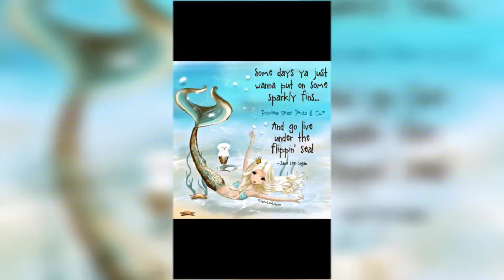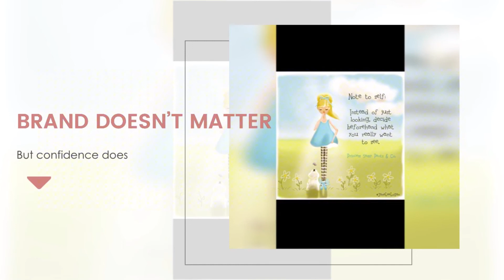🛍My Little World Studio - Spring/Summer 2018 Baby Clothes Haul ..playing a magazine editor here LOL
🛍Just a little fun Spring/ Summer Haul from Madrid for all my fashionista ladies out there. Feeling like a fashion editor today, lol. please bear with me 🤣🤣🤣🙈🙈🙈

Happy Weekend Guys ❤️